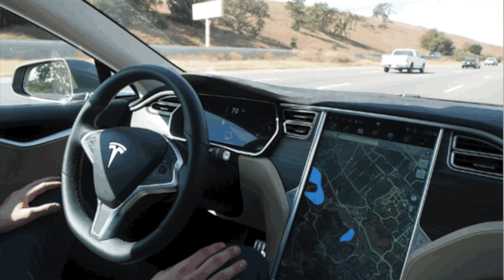TECHNOLOGY HUMEY MARDEGA | HINDI | SAVAGENEWSFURKAN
Toh aj mai bataunga k Technology humey MARDEGA future mai with proof joh hisab sey abhi duniya chal rahi hai...

Radiation Chip

*if you like this video give it a thumbs up and subscribe for me it really does help me, if you subscribe and share thank you & Thanx for coming so far in this journey with me.